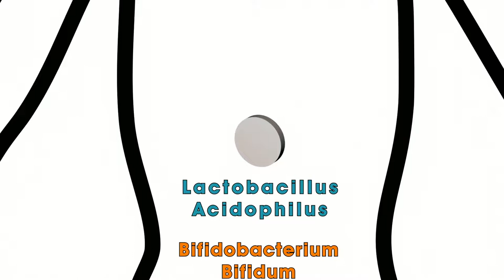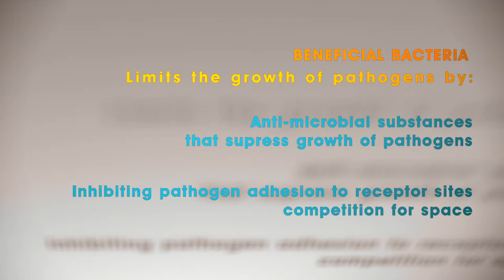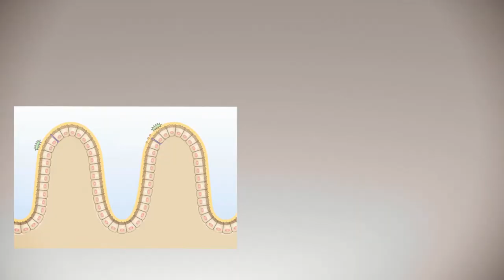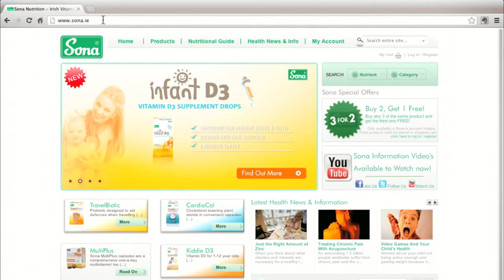Sona KiddieBiotic Informational Video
An information video from Sona about KiddieBiotic, a product from Sona that is a pleasant strawberry tasting chewable probiotic tablet specially formulated for young children.

Probiotics are important for a healthy intestinal flora, which is essential for the proper digestion and utilisation of nutrients, and to help strenghten the natural defences. KiddieBiotic can be taken on a daily basis, and is particularly beneficial during and immediately after a course of antibiotics.